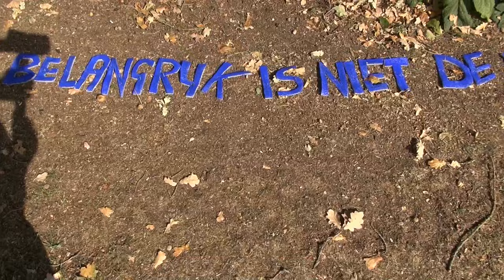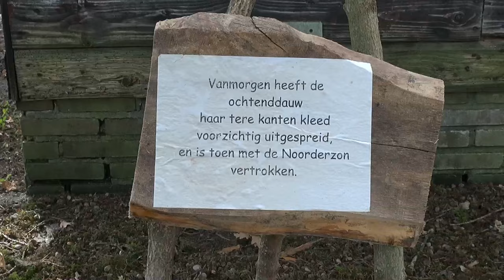De Staphorster Diekloop